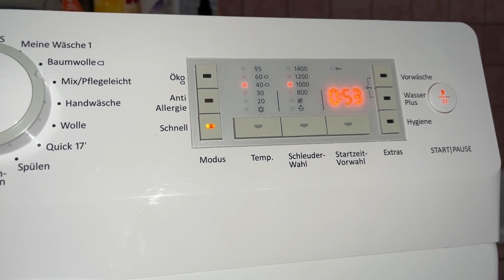Gorenje SensoCare WAE74 - Mix 40 TimeCare - Start